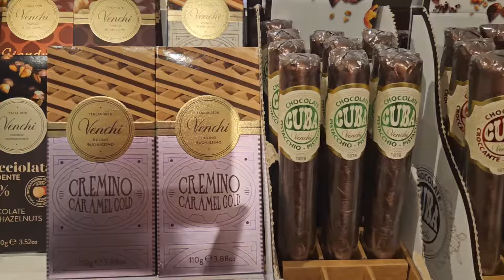FRANKFURT/GERMANY/Walk Through the Underground Part of Hauptwache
FRANKFURT/GERMANY/Walk Through the Underground Part of Hauptwache/GALERIA/MAEKETHALLE/April 2024

Hello everyone, in this video we will take a walk through the underground part of Hauptwache.
We will also visit the Gallery shopping center, MARKTHALLE.
Let's look at the range of products in the Markthalle, what is offered for sale and what visitors buy.
Enjoj watching!
Frankfurt walk//Walking in Frankfurt/_Central Frankfurt walk//Frankfurt City walk//Frankfurt street walk//Frankfurt Hauptbahnhof//Frankfurt 2024//Frankfurt Hauptwache//Frankfurt Zeil //Central Frankfurt walking tour //Frankfurt Altstadt//